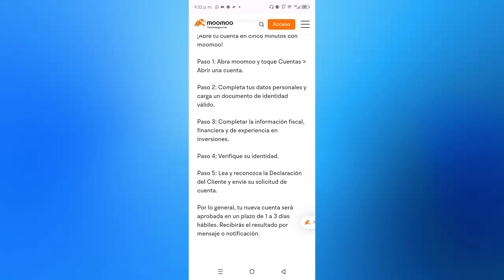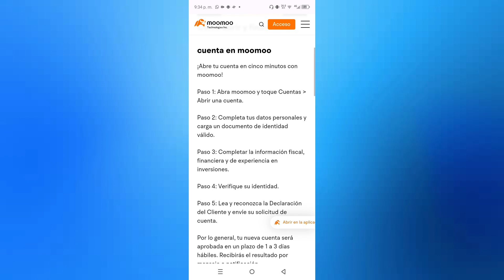Cómo Abrir Una Cuenta En Moomoo | Rápido y Fácil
Cómo Abrir Una Cuenta En Moomoo
Si estás buscando un vídeo sobre Cómo Abrir Una Cuenta En Moomoo, ¡aquí lo tienes! En este video, te mostraré Cómo Abrir Una Cuenta En Moomoo. Asegúrate de ver el video hasta el final porque aprenderás a Cómo Abrir Una Cuenta En Moomoo. Es fácil y sencillo de hacer desde tu teléfono o computadora portátil.